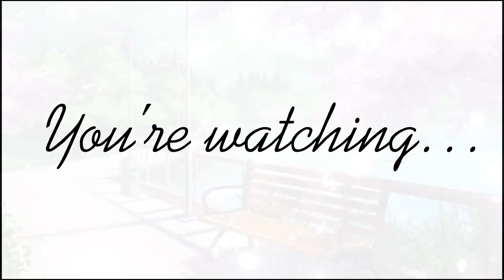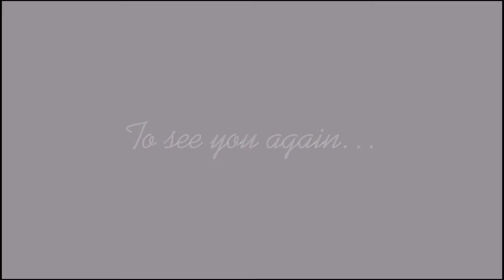╰☆☆ ᴴᴼᵂ ᴵ ᴹᴬᴷᴱ ᶠᴺᴬᶠ ᴵᴺ ᴳᴬᶜᴴᴬᶜᴸᵁᴮ ☆☆╮Gacha Tutorial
༻⊹✦ Content Information ༻⊹✦

*-.Apps I use in my videos: CapCut, Ibispaint, AlightMotion

.-* Name: XxRosy_EditsxX (Rosy)
.-*Ethnicity: American (USA)
.-*Hobbies: Making videos, Edits, playing FNaF
.-*Birthday: May 15
.-*Content: Varies between FNaF videos, Gacha life trends/memes, Relatable Shorts, Edits, Short animations, and occasionally original mini movies

•» Ending Words «•

Also, if you have any intention of throwing any hate or offense on this channel, you will be immediately blocked and removed from it. Foul language is prohibited for there are younger viewers but “wth” “lmao” “crap” are allowed to be used. Also, if you are ever inspired, please give credit to me, as I put effort and hours into my content.

- Tags -

Gacha Gacha meme Gacha animations GachaClub GachaLife funny Gacha videos fnaf five nights at Freddy’s relatable memes gacha club trend Gacha life trend Gacha life meme Gacha edit underrated gacha  relatable memes Gacha club compilation Black Lives Matter Gacha animation